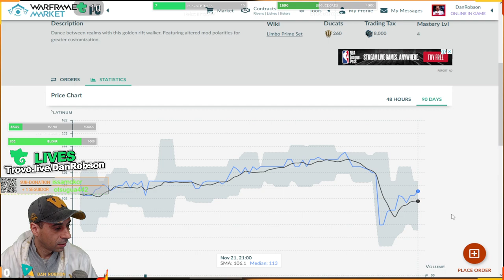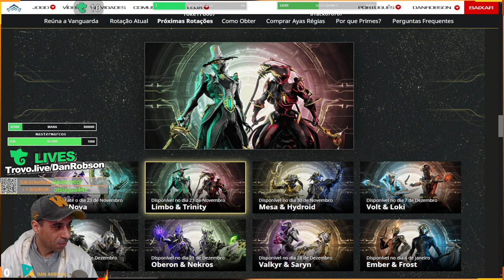CHEGOU !! LIMBO PRIME E TRINITY PRIME !! Disponível até 30 de Novembro venha para Warframe !!